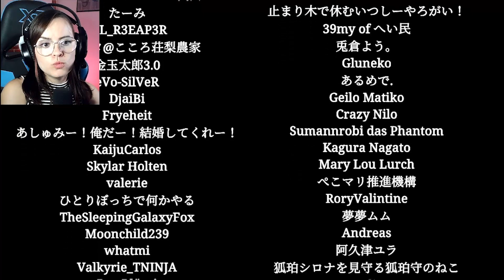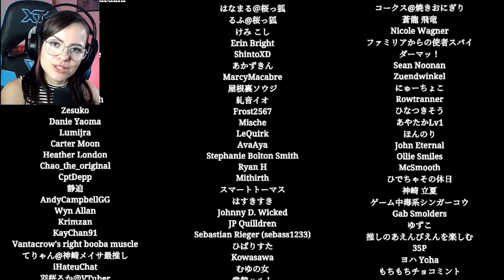O TREM MAIS ASSUSTADOR DO JAPÃO! (final explicado)- Shinkansen 0 新幹線 0号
Hoje estaremos na pele de um rapaz que acorda em um trem em movimento, onde entidades sinistras aparecem e coisas bizarras acontecem! Será que vamos sobreviver a essa viagem? Gostou? Então senta o dedo no like e bora jogar!